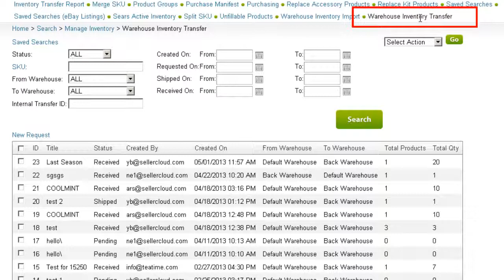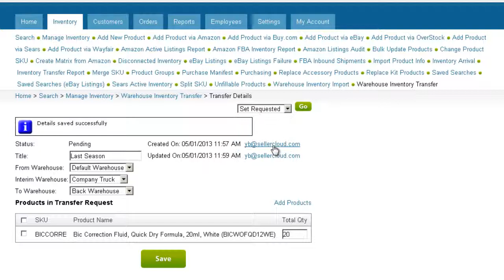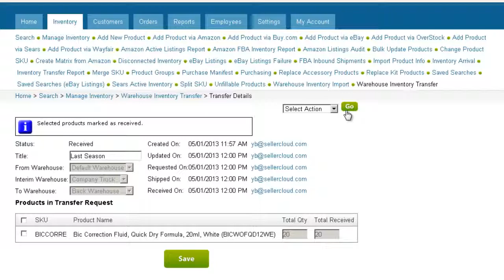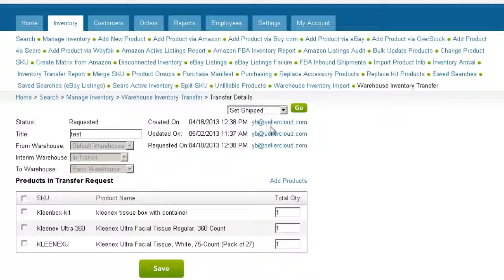Transferring Inventory - SellerCloud - Inventory Management - 9.3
Learn how to transfer inventory between warehouses, in a single stage or multi-stage process, where actions are logged by user, date and time.  (read text of video below)

In this tutorial we''ll look at transferring inventory between warehouses.
Transferring inventory between warehouses can be accomplished in one of two ways. You can use the Transfer Inventory tool on the Product Warehouse page, or you can transfer with the Warehouse Inventory Transfer tool on the Manage Inventory page.

Lets explain the functions of  these two transfer tools.

The "Transfer Inventory" tab on the Product Warehouse page works as a simple process. You simply select the warehouse you want to transfer from, and a warehouse you want to transfer it to. Then, enter the amount of units to transfer and click "Transfer Inventory." The inventory will now appear under the new warehouse.

For larger companies with multiple employees processing different stages of transfer, the preferred transfer tool is the Warehouse Inventory Transfer tool on the Manage orders page.

Click on the Warehouse Inventory Transfer tab. When the task opens, click "New Request". Enter a title name for the request. Now select the warehouse from which the product is leaving. Select an interim warehouse through which the product will be transferred, and a final warehouse to which the product will be stored. Click "Continue"

Now add products to your request. Use the search products window and filter your search if desired. Add multiple products at one time by pasting the SKUs in the text box. Save the products to the transfer request,. add the quantities to transfer in the grid,. and save the request.

Now you need to process your request.
Open the Action menu and click "Set Requested." When the item is ready to ship, open the action menu again and click "Set Shipped." At this point the inventory will switch over to the interim warehouse. When the item is received at the other warehouse, open the action menu again on this request and click "Set Received." Setting the inventory as Received will transfer the inventory to the final warehouse.

As we said before, different employees can be assigned to process different stages of the transfer, using the filters on the Warehouse Inventory Transfer page. to filter the transfer requests by the various points of the transfer. For example, the employee who actually ships the shipment, can filter the transfer requests in this drop down by selecting the "Requested" status for transfer requests. This will bring up all transfer requests that have been approved for shipping. Then the employee can open each request and set them with a Shipped status.

All stages of the transfer will be logged by user, and the date and time of action.